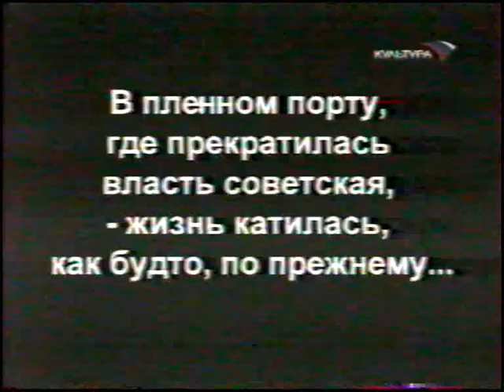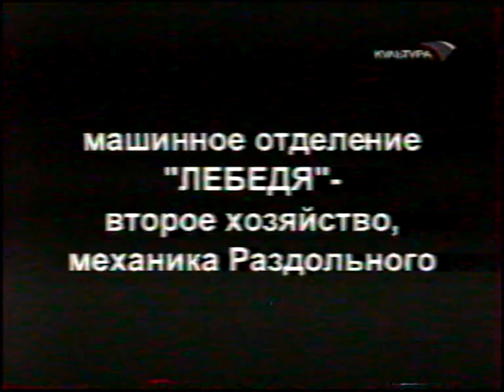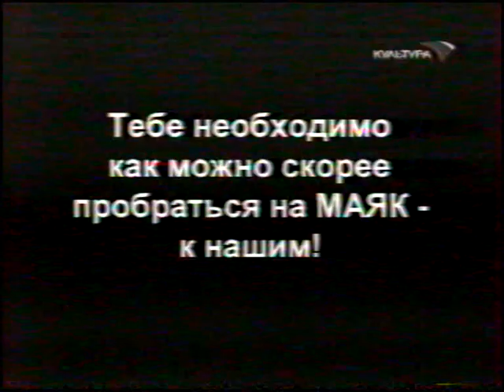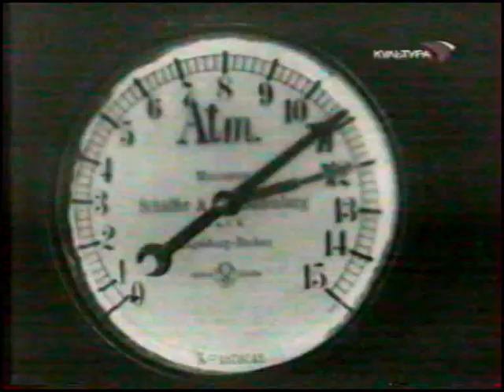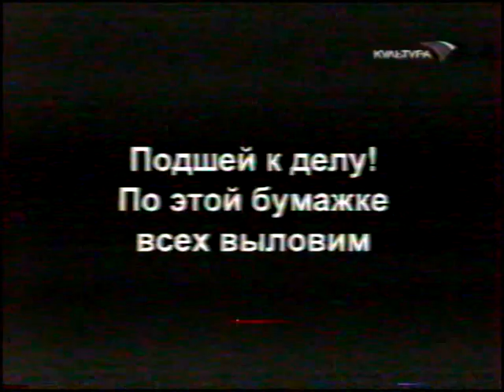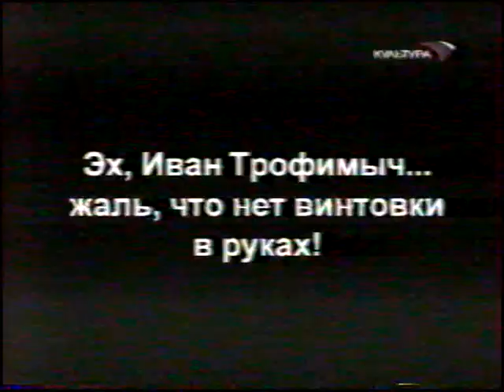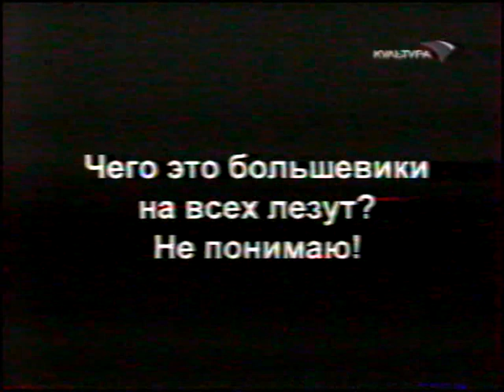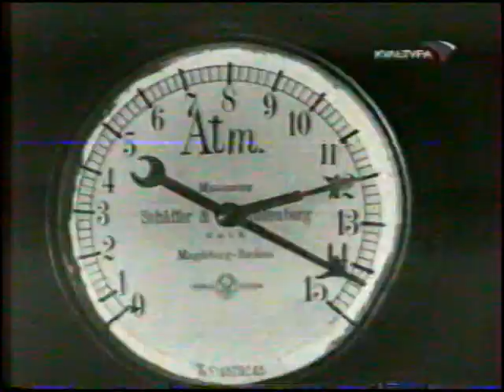Бухта смерти 1925 Абрам Роом VHS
героико-революционная драма Одесса сценарий Борис Леонидов Алексей Новиков-Прибой оператор Евгений Славинский в ролях Николай Салтыков Леонид Юренев (Один из южных портов занят белыми. На маяке укрепились партизаны, среди которых Николай Раздольный, чей отец-механик — не разделяет взгляды сына. Белогвардейцы, проследив за отцом Николая, арестовывают команду корабля «Лебедь» и приказывают механику принять на себя прежние обязанности. Но когда «Лебедь» подходит к маяку, отец Николая открывает кингстоны и корабль идет ко дну…)